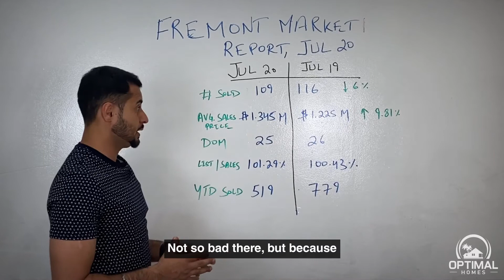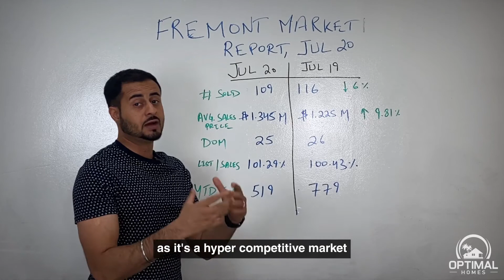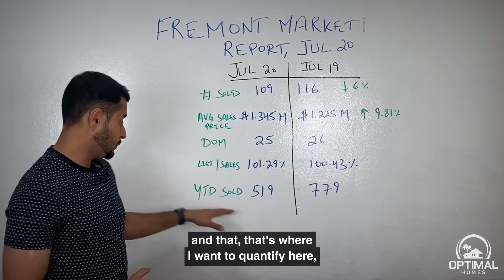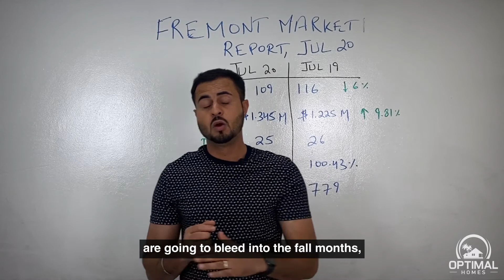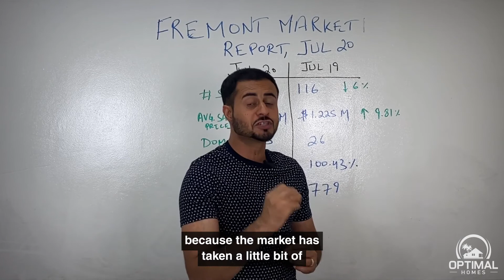Local Real Estate Market Report; Fremont July 2020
Today we will be going over the single family home market report for the city of Fremont which is part of the greater San Francisco Bay Area.  As we continue to go through this pandemic a lot of people are concerned where the market is headed. The California housing market is one of the strongest housing markets in the country, with the Bay Area housing market being at the forefront of it. You must have noticed that during the months of March, April, May and even June there were not very many homes for sale in your neighborhood. Although the mortgage rates continued to be at all time lows the home inventory was very low as sellers held back on putting their homes on the market due to the fear of the virus spreading and uncertainty of the market.

In today's video we will look at the average and median prices of homes that sold in the city of Fremont in the month of July 2020 and compare them to July 2019. We will also look at the number of homes sold YTD and see how COVID-19 has really impacted the local market in Fremont, CA. The local market in this city has experienced tremendous appreciation on property values year over year. This city is strategically located  and has access to all the major highways that connect to other parts of the Bay Area. It is a very desirable place to stay if you are looking for great community and schools. Buyers are attracted to this city due to its unique microclimate and beautiful lifestyle.

Currently there are just too many buyers in the market and not enough sellers, there is a huge shortage of inventory. But there has been a shift in the last few weeks as more homes have started to come on the market for sale.  Also a lot of sellers are realizing the upside of selling in this hyper-competitive market. We will see more homes hitting the market in the weeks to come.

Usually you see the summer market being very busy with lots of transactions happening and then you see it taper down in the months of October and November. But since we did not really have the best summer, I suspect the market will stay very active all the way up until December. So  if you were in the market looking before the pandemic and had stopped looking now is the time to be back at it. You will have lots of opportunities to find deals on homes as we see more homes coming on the market for sale.

Watch the video to find out what the numbers look like in the Month of July 2020.

We will look at the below metrics:

-Number of Homes sold (units)
-Average sales Price
-List Price Vs. Sales Price
-YTD Units Sold

I hope this video was insightful to you. I look forward to bringing you more useful and practical content on the real estate market! Thank you for turning in.